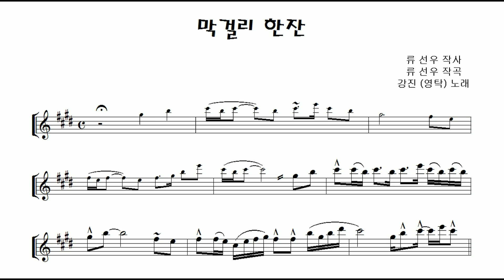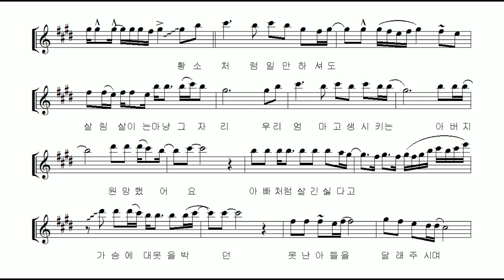"막걸리한잔" 알토색소폰 연주 김은산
가수 강진씨의 2019년1월 발표곡 "막걸리한잔"은 사실 1980년대말에서 1990년대초에 세계적으로 대 유행하였던 "펑키 리듬"의 곡으로 맛깔나게 노래하거나 연주하기 쉽지않은곡입니다.

이번에 미스터트롯에서 영탁씨가 이곡을 노래하며 많은분들의 관심을 일순간에 끌어모아았는데 이 노래를 하는 "리듬감(그루브감)"이 너무 좋아서여였습니다.

아마도 이 곡을 연주해보신 분들은 많이들 느끼신 마음이 "되는것도 아니고 안되는것도 아니고 맛깔나게 연주하기가 쉽니 않다..." 는 느낌을 가지셨을듯 합니다.

이 곡을 채보하며 느낀점중에 또 하나는 "가사가 좋~~다" 하는것입니다.
아버지 생각으로 마음이 뭉클해지는 가사가 좋았습니다.

이 곡은 오리지날 키를 사용하여 채보하고 연주하였고 중간중간 나오는 재미나고 리드미컬한 "브라스색션"도 커버해보았습니다.

이 곡을 익히고나면 아마도 곡을 표현하는 실력이 확늘어있는자신을 발견할수 있을듯합니다.